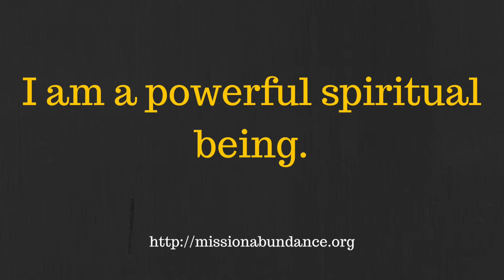Video Affirmation 24 ~ I am a powerful spiritual being